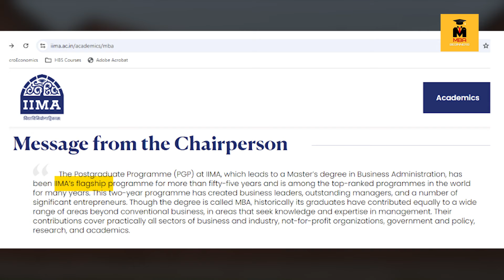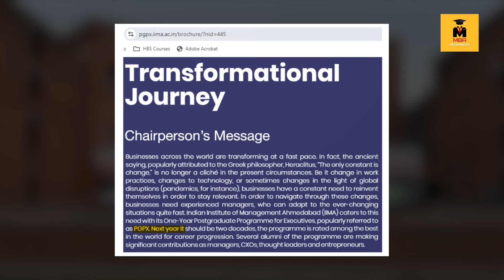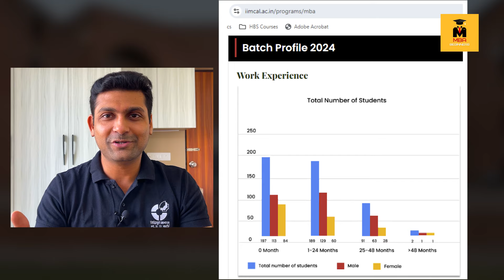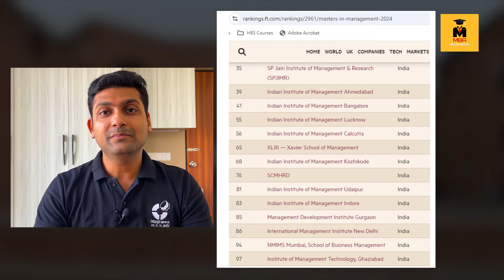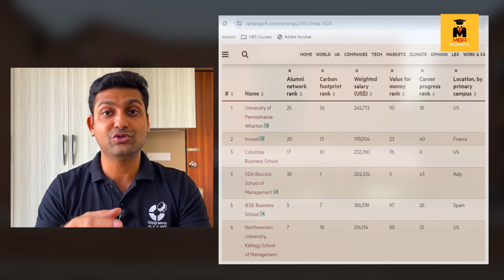Is One-Year MBA from IIM inferior? | ISB (Learn from IIM Alumnus)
This video explores the common perceptions in India about the 1-year regular MBA. You'll learn how the 1-year MBA from IIMs differs from their 2-year MBA, as well as the history and significance of the IIM PGP program. We also explain why many people remain unfamiliar with the 1-year regular MBA. Additionally, the video covers how ISB has distinguished itself and built a strong brand for its 1-year MBA. Finally, you'll understand the opportunities offered by both types of programs (1-year vs. 2-year) and the clear disadvantages faced by students who opt for a 1-year MBA.

Timelines:
(00:00) Start of Video
(01:19) How to fill ISB/IIM Application form
(01:23) GMAT preparation
(01:30) Regular vs Executive MBA
(02:16) History and Importance of IIM-Ahmedabad PGP vs PGPx (1-year MBA)
(03:26) History and Importance of ISB PGP (1-year MBA)
(04:15) Is IIM’s 1-year MBA inferior to ISB’s?
(05:01) Benefits of 1-year MBA from ISB and IIMs
(05:38) Purpose of 1-year MBA
(07:02) Benefits of 2-year MBA (PGP) from IIMs
(07:40) Disadvantage of 1-year MBA from IIMs
(08:58) MiM (Masters in Management) vs MBA

My name is Arjit Agarwal, MBA – IIM Indore. This is my 20th video and there are many more to come.
Please feel free to use the ‘Comment’ section for your queries and comments.

Check out the below website links used throughout the Video:
IIM Ahmedabad: